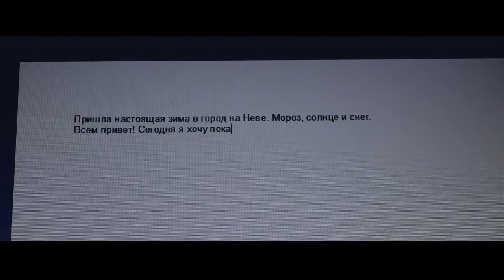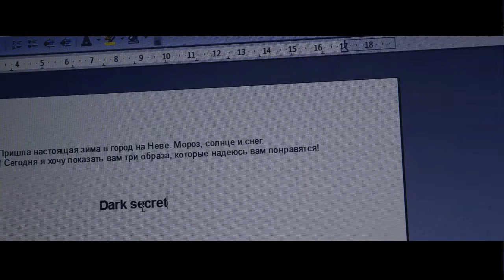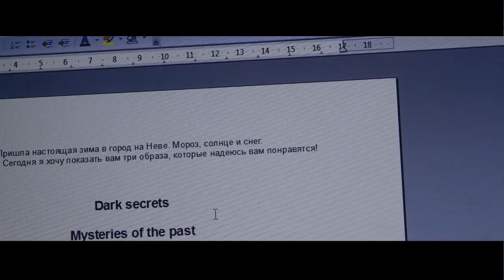Three mysterious outfit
(You can download it in my blog post)

xoxo,

JulieMcQueen

e-mail for opportunities and inquiries is:
review,путешествие,Петергоф,Питер,Россия,Petergof,Russia. Сенная, история, Зимний дворец, winter palace, эрмитаж, The Hermitage Museum AUTUMN as we know it Tyler Oakley Twitter Jim Capman Joe Sugg november ноябрь Okhtinsky Bridge Smolny Cathedral Больше Охтинский мост Питер Охтинский мост Смольный собор театр симфония 2015